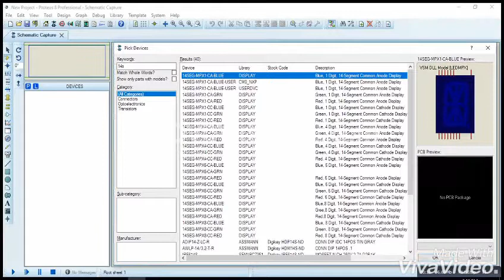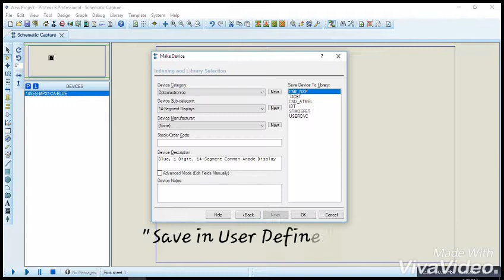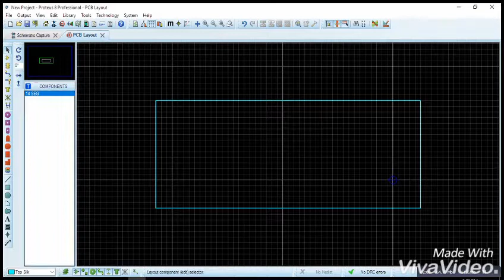How to Assign to PCB Package to " 14 segment display"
In this how shown the solution of how to assign Pcb Package to
14 segment  display
Follow all the steps